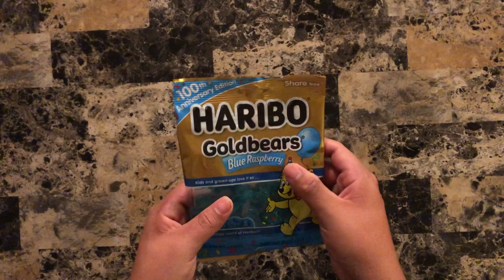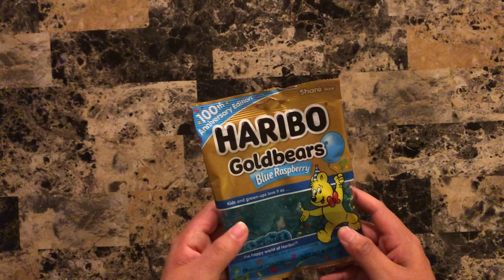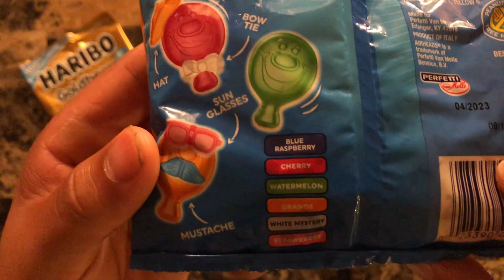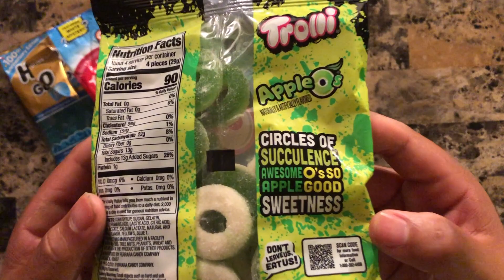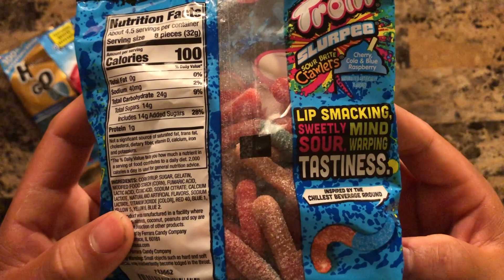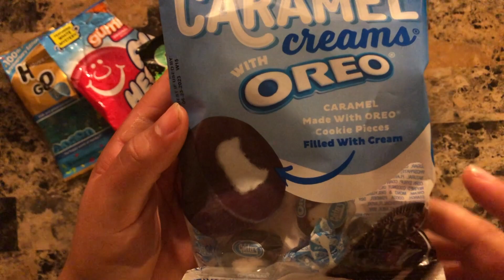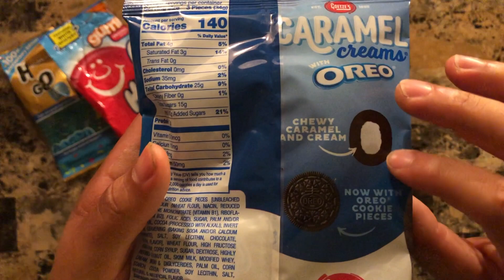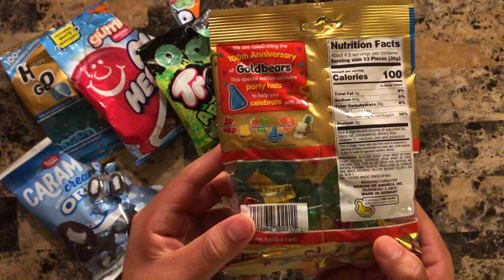ASMR More Gummies!!! Unique American Candies, Rankings & Crinkles +Food Eating/Chewing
Hello everyone, I hope your day has been well so far and that you're ready to relax. Tonight we have a huge selection of some unique American candies that I have found. Lot's of crinkles ahead. I hope you don't get too hungry. As for now, lay back. get comfy...relax. and let's get into some crinkles.

0:00 Intro & Candies
18:28 Chewing & Taste Test

What is ASMR? ASMR is a feeling of well-being combined with a tingling sensation in the scalp and down the back of the neck, as experienced by some people in response to a specific gentle stimulus, often a particular sound.